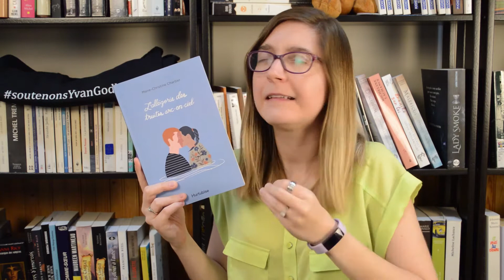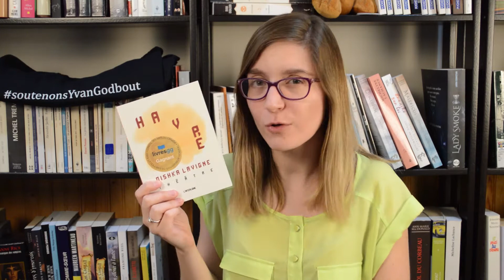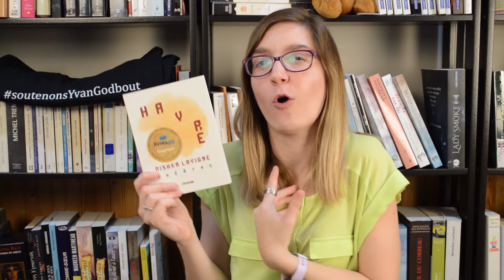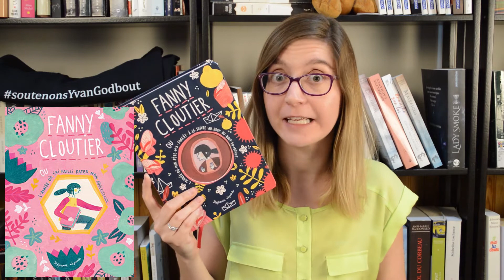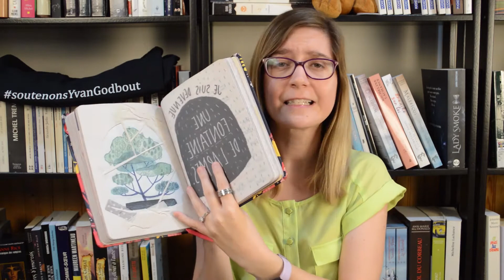Suggestions de lecture | Lectures printanières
Marie-Pier-Andrée Simard est mordue de livres et sa passion est contagieuse. Sa chaîne MAPS – Booktube rejoint plus de 750 abonnés sur YouTube. Ses suggestions de lecture sont disponibles en format numérique sur le catalogue de la bibliothèque

Livres suggérés :

1. L'allégorie des truites arc-en-ciel / Marie-Christine Chartier
2. Havre / Mishka Lavigne
3. Fé aime Fé / Amélie Dumoulin
4. Vi / Kim Thúy
5. Fanny Cloutier / Stéphanie Lapointe
6. Gamer / Pierre-Yves Villeneuve
7. La loi de la gravité / Olivier Sylvestre
8. Le petit prince / Antoine de Saint-Exupéry